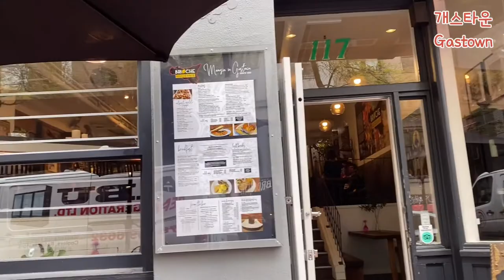밴쿠버 명소 개스타운 증기시계. Vancouver Gastown Steam Clock plays song every 15 min. 2022년 5월 21일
밴쿠버 크루즈선이 정박하는 콜하버에서 가까운 개스타운
증기시계, 고풍의 건물들...밴쿠버의 역사적인 명소입니다.
증기시계는 휘파람소리로 노래를 연주합니다.
친구와 함께 연주회(^^) 참여했습니다.
성악가인 친구가 만족해하는 걸 보니 노래가 합격점수인가봅니다.^^